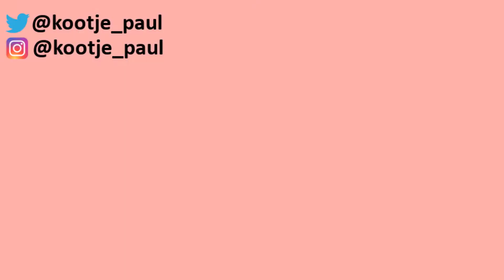10 Words Better said in Dutch | Dutch Words without English translation | Only the Dutch will under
10 Words Better said in Dutch | Dutch Words without English translation | Only the Dutch will under
These are Dutch words better said and described in Dutch, translating them into another language makes it loose it meaning or does not make sense at all.